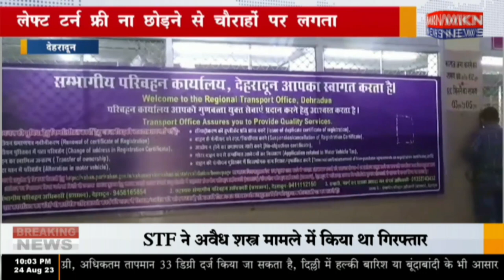देहरादून - लेफ्ट टर्न फ्री ना छोड़ने से चौराहों पर लगता है जाम